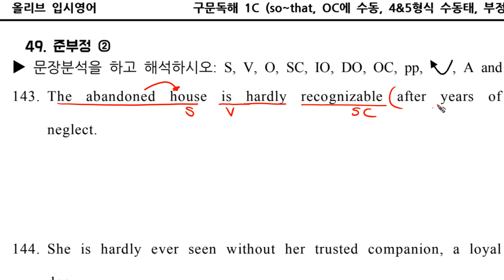구문독해1C Ch49